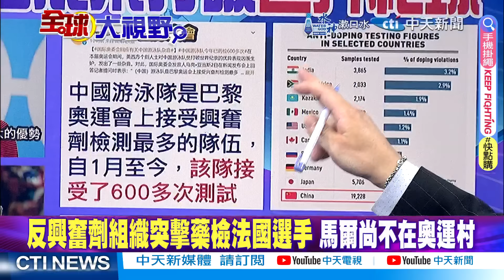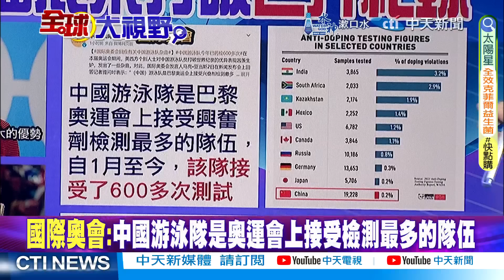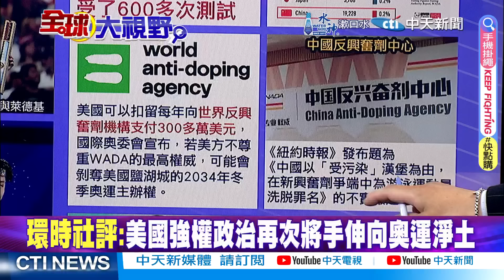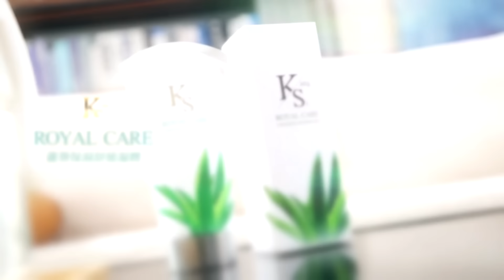中游隊破美40年壟斷 大快人心!潘展樂打趴菲爾普斯|【全球大視野】精華版